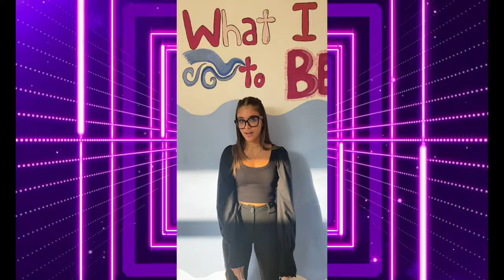Ilaria Esposito elezioni leonardo da vinci 2021/2022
fate valere il vostro voto fate si che conti